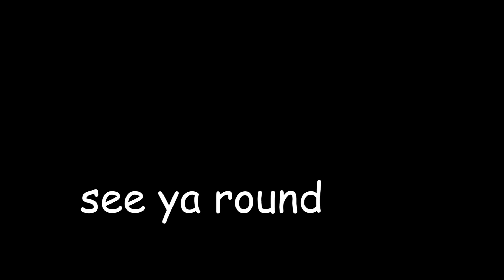LEGO Ninjago The Sons of Garmadon EPISODE 5 - The CHASE! (Part 2)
Please remember to like and watch the whole video to see the comment question at the end!